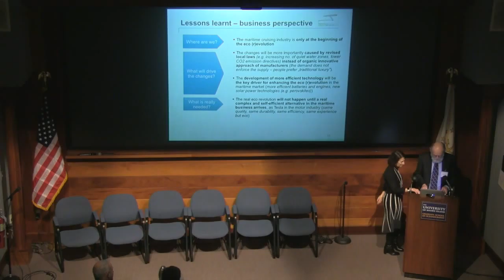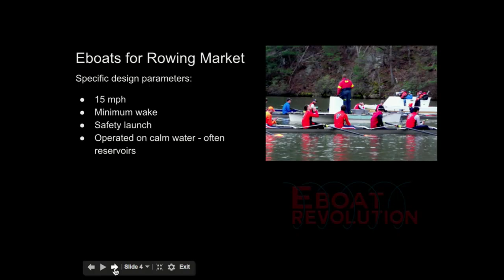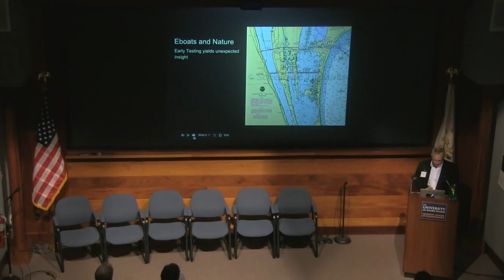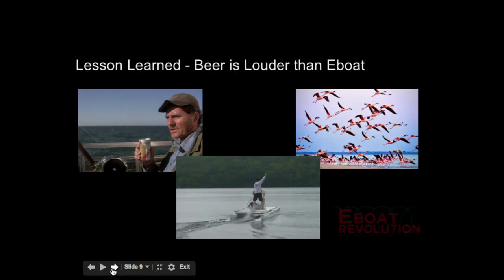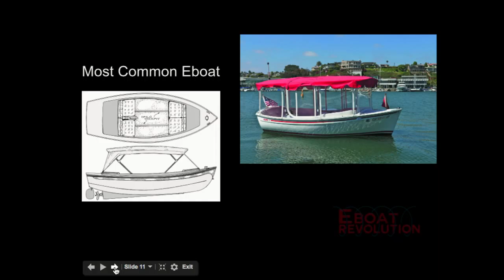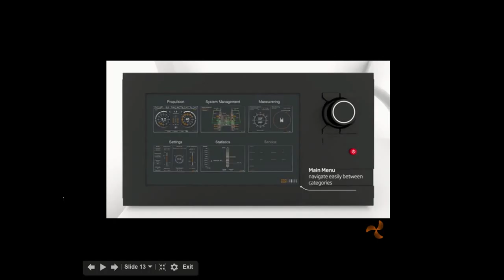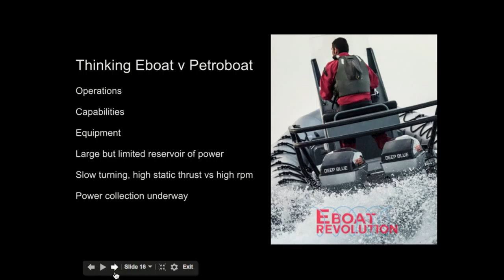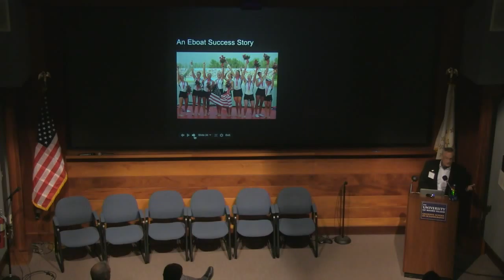12 Mr B Devereux Barker IV - Rethinking the Power of Electric Boats